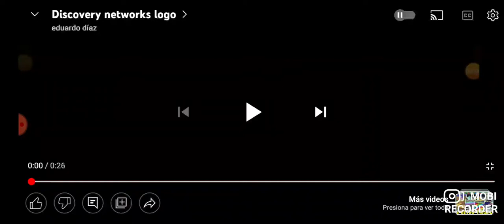Discovery networks logo